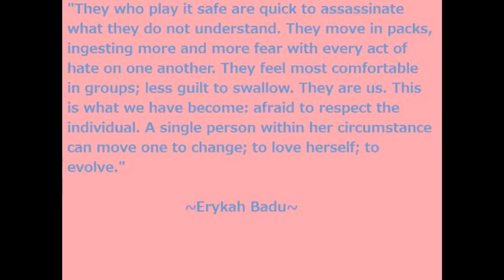Miss Youtube Top100 katiegirl5786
Click the like button and vote for your favorite Miss Youtube.